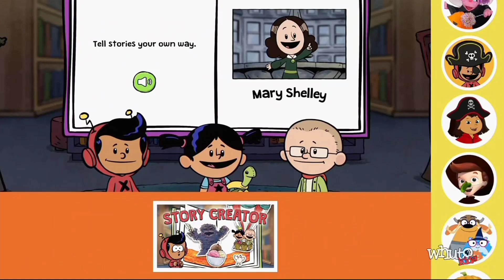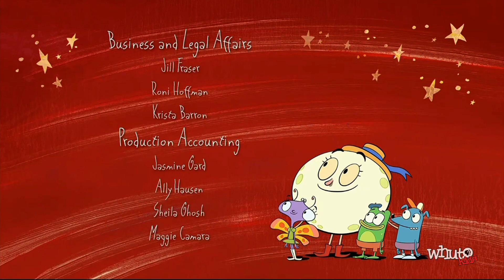PBS Kids Program Break (2022 WHUT)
Taken On: 10-15-22 At 7:55AM WHUT-DT1